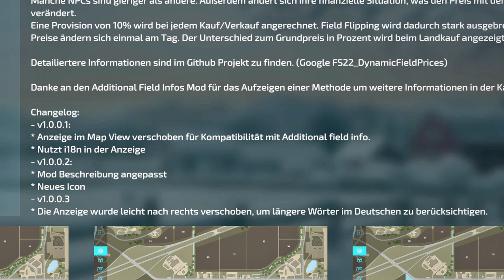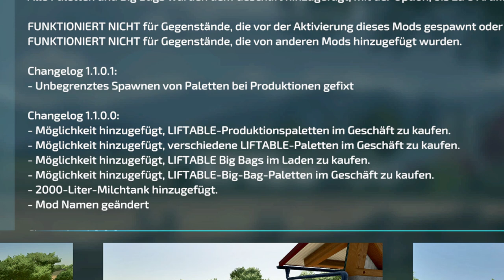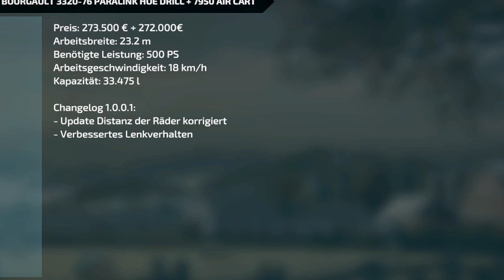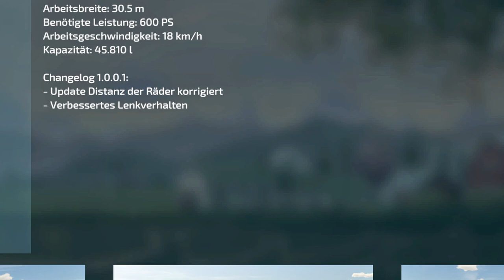LS22/FS22 - 8 Updates - 21 Neue Mods- Modhub - Lizard Santana 88 - Bührer 6105 - Liebherr Xpower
Kracher Mod:  Lizard Santana 88